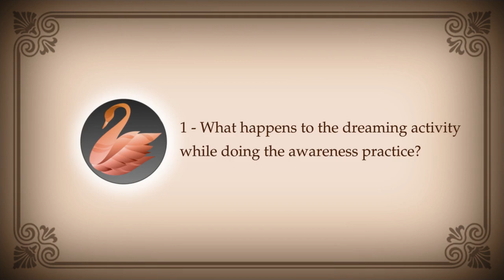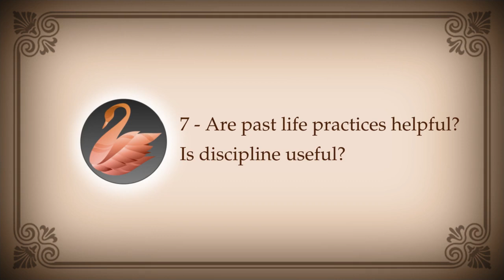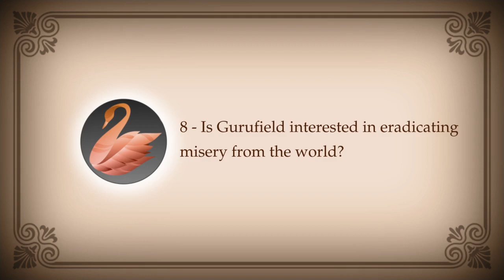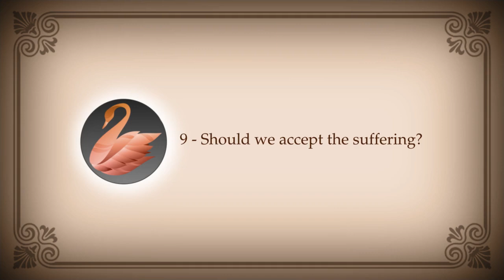PEOS 203: Dreams, Blockages, Projections, Discipline, Misery, Gurufield, Surrender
00:00:00 1 - What happens to the dreaming activity while doing the awareness practice?
00:06:12 2 - What are blockages? Is inability to project a blockage?
00:13:19 3 - Why do projections fail after a single powerful experience?
00:14:50 4 - How does the separation of astral body feel like?
00:18:34 5 - Why is a projection needed or is advantageous?
00:19:49 6 - Are there many births?
00:20:59 7 - Are past life practices helpful? Is discipline useful?
00:28:02 8 - Is Gurufield interested in eradicating misery from the world?
00:33:21 9 - Should we accept the suffering?
00:34:56 10 - Why are most Gurus so ordinary?
00:37:07 11 - What should we pray for? What is surrender?